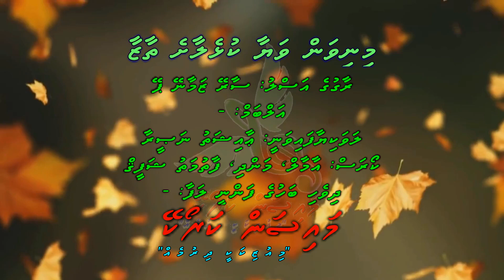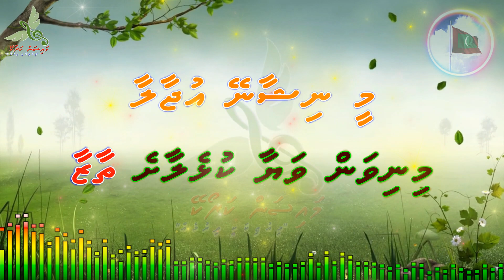Minivan Vayaa Kulhelaashe Thaazaa by Dhivehi Karaoke Mysan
Song: Minivan Vayaa Kulhelaashe Thaazaa
Artist: Aishath Naseera
Chorus: Aamal, Mandhi, Fathimath Shafeeq
Album:  -
Lyrics:  -